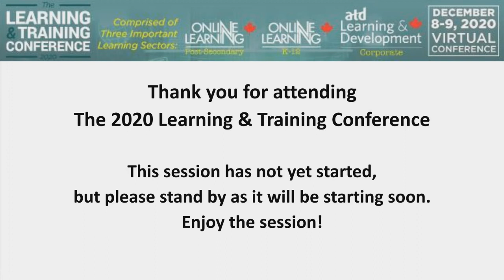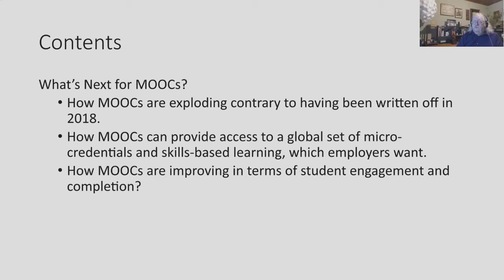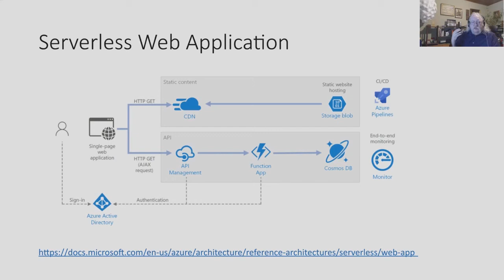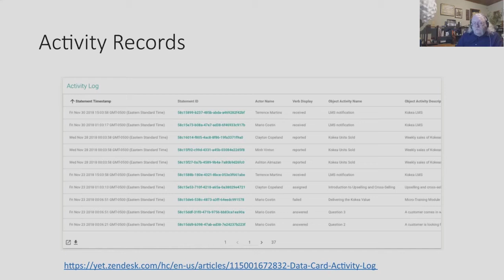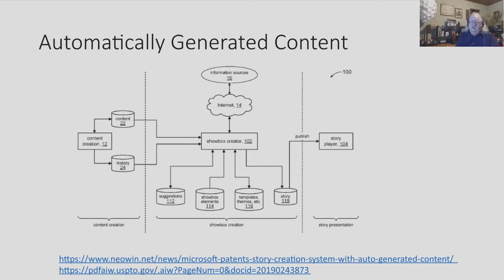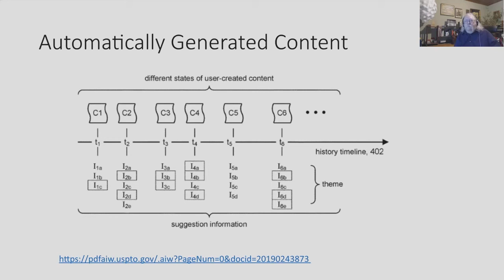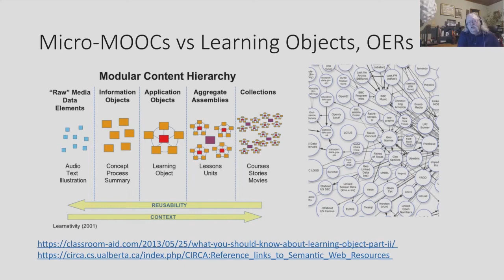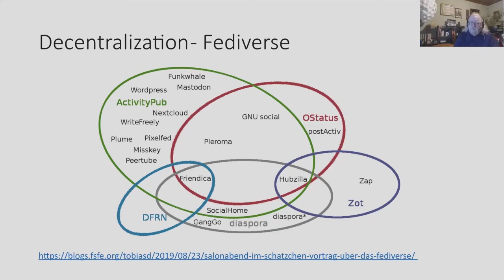What's Next For MOOCs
Dec 08, 2020. The Learning & Training Conference 2020, Contact North, Online, via BeaconLive. This talk looks at the recent resurgence of MOOCs and describes this growth (despite claims that they are 'dead'), shows how they are providing access to micro-credentials and skills-based learning, and explains how they are and will be improving in terms of student engagement and completion, offering as a proposal the development of "micro-MOOCs" to provide greater access and flexibility for MOOC-based learning. Includes the Q&A session after the talk.